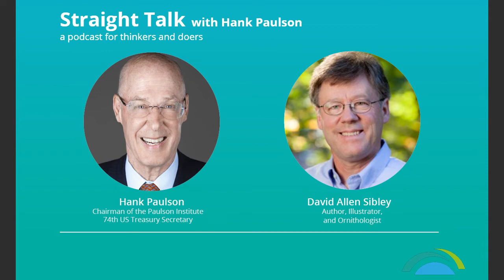David Sibley on Birds, Birding, & the Biodiversity Crisis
David Sibley (Author, Illustrator, and Ornithologist) joins Hank on Straight Talk to discuss birding, bird collisions and the impact of cats on bird populations, and the biodiversity crisis. He shares insights into his love of drawing, the Sibley Guide to Birds and how the guide works, and his advice for young birders.

0:00 Intro
2:10 Sibley's Upbringing
4:42 Combining Illustration and Birding
6:05 Publishing First Field Guide
8:53 Distinguishing Different Birds
13:38 Motivation Behind the Book
18:43 How are Birds Able to Fly?
21:07 Feathers
24:24 Declining Bird Populations
28:54 How to Support Your Local Birds
30:24 Birding for Beginners
32:48 Closing Remarks